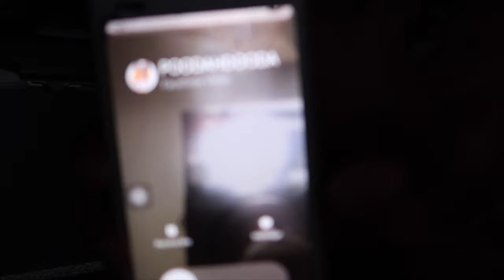HE DIDN'T KNOW I WAS HOME!!! (EXTREMELY FUNNY)